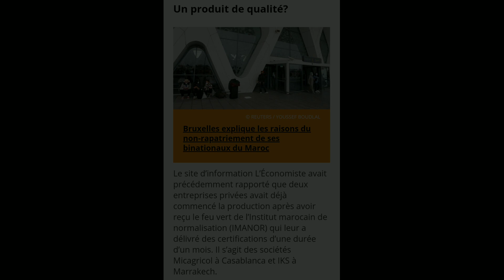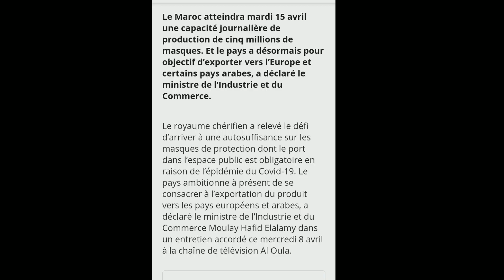Covid19 :Le Maroc est prêt à exporter des masques vers l'Europe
(Dsl le son coupe vers la fin)